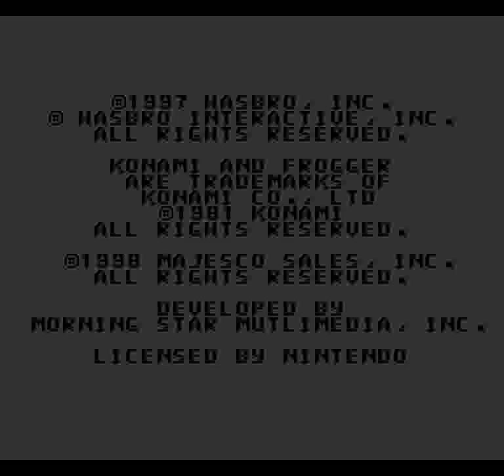Frogger (SNES) - Full Run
One cycle is cleared without dying